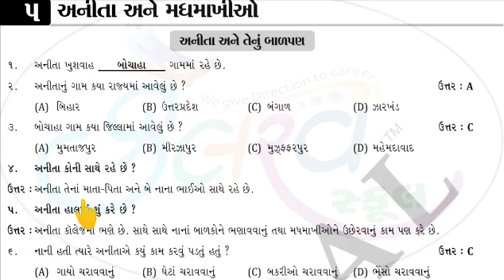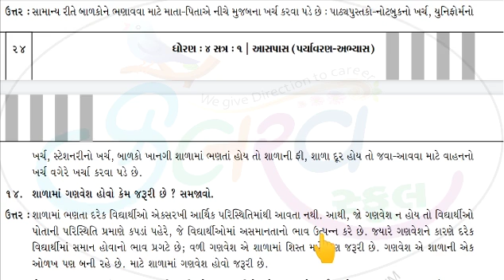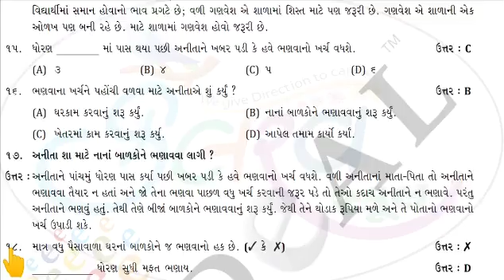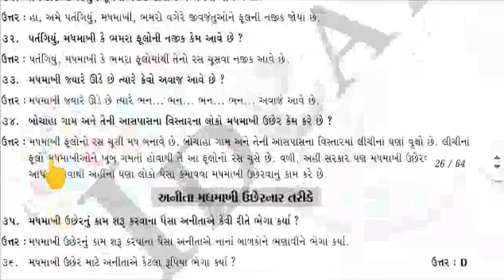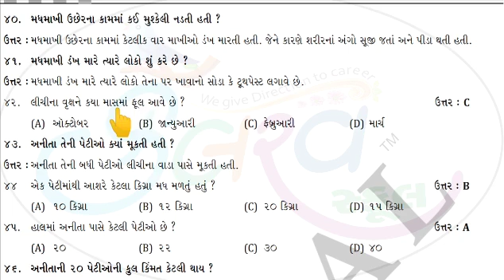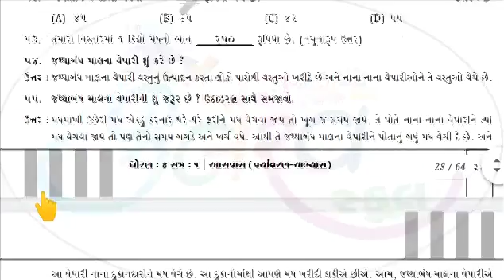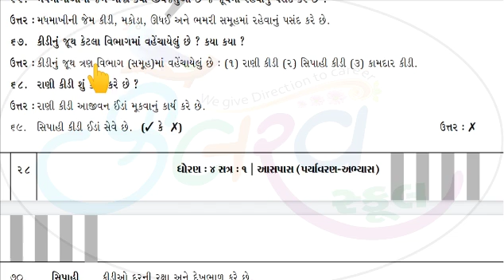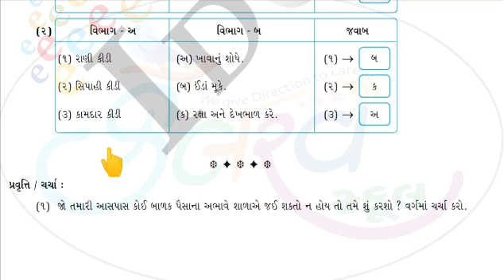Std 4 Sub Aaspas Cha 5